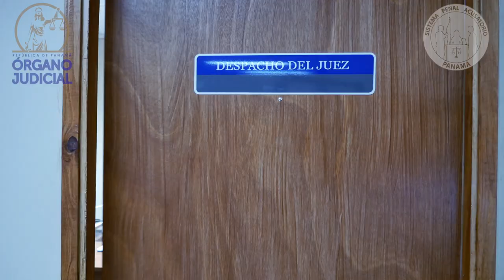Juez de Garantias - Sistema Penal Acusatorio de la República de Panamá.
En colaboración con la Oficina de Implementación del Sistema Penal Acusatorio O.I.S.P.A y el Órgano Judicial de la República de Panamá. Campaña 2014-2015.

Publicado en este canal con fines informativos.